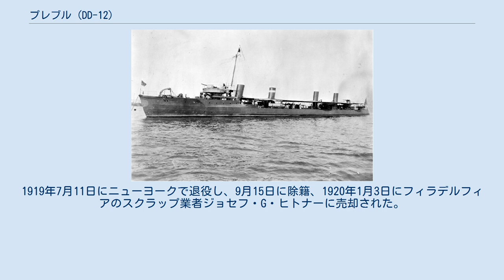プレブル (DD-12)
プレブル (USS Preble, DD-12) は、アメリカ海軍の駆逐艦。
ベインブリッジ級駆逐艦の12番艦。
艦名はエドワード・プレブル代将に因む。
 プレブルは1899年4月21日にカリフォルニア州サンフランシスコのユニオン鉄工所で起工、1901年3月2日にエセル・プレブルによって進水し、1903年12月14日に艦長T・C・フェントン大尉の指揮下就役した。
 プレブルは太平洋艦隊に配属され、1908年までワシントン州からパナマ運河地帯の西海岸において第2および第4水雷小艦隊と共に作戦活動を行い、8月24日から11月まではハワイおよびサモアへの巡航を行った。
帰還すると西海岸での作戦活動を再開し、1909年2月4日にメア・アイランド海軍造船所で不活性化が行われた。
2月23日から9月17日まで予備役として保管された後、再就役し太平洋水雷小艦隊に配属され、1913年まで作戦活動に従事した。
1913年6月19日に再び予備役となり、1914年4月23日まで艦隊と共にメア・アイランドで保管された。
 その後も水雷訓練、砲術演習および掃海活動は続けられ、1915年の夏には補給路の情報収集のためアラスカ水域への巡航に参加した。
1916年10月25日から1917年4月3日まで予備役として保管された後、4月30日にサンディエゴを出航し東海岸へ向かった。
プレブルは7月13日にバージニア州ノーフォークに到着し、第一次世界大戦が終了するまで中部大西洋の沿岸で輸送船団護衛任務に従事した。
1919年7月11日にニューヨークで退役し、9月15日に除籍、1920年1月3日にフィラデルフィアのスクラップ業者ジョセフ・G・ヒトナーに売却された。